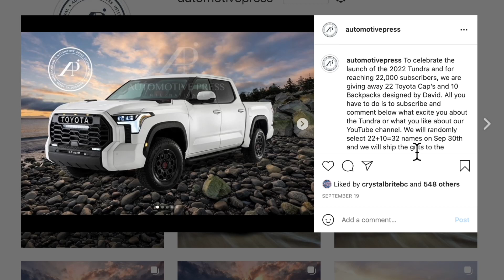BACKPACK & HAT WINNER ANNOUNCEMENT - The Special Gift is in Celebration of 2022 Toyota Tundra Launch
As a way to "thank you" for supporting our channel and to celebrate the launch of the all-new 2022 Toyota Tundra, Automotive Press is giving away 30 custom engineered backpacks and 30 hats (contest ended September 30th).  In this video, David Koichi Chao thanks all viewers and shows how he selected the 30 names from the instagram comments.  The winners will be contacted via instagram message in the next several days.  Please note that you have to be over 18 years of age and you have to acknowledge and reply to our message within 3 days in order to receive the prize.